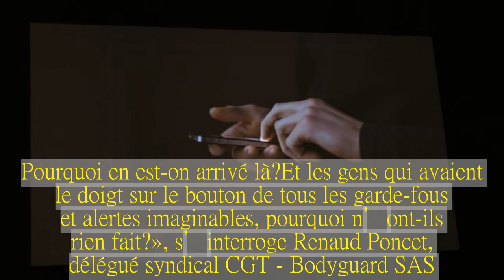Un patron liquide son entreprise et prévient ses salariés par SMS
SOCIETE Ce lundi, ils ont reçu un SMS de leur patron pour leur annoncer que leur entreprise était désormais en liquidation judicaire.Les 430 salariés de l’entreprise Bodyguard à Evry dans l’Essonne n’ont rien vu venir.Lundi dernier, ils ont reçu un SMS de leur patron pour leur annoncer que leur entreprise était désormais en dépôt de bilan, révèle France 3.« Il aurait pu nous envoyer une lettre recommandée au moins.Un texto, cela ne veut rien dire, c’est inadmissible », s’insurge auprès du site Internet, Yannick Chamon, salarié Bodyguard depuis 7 ans.« Nous nous interrogeons aujourd’hui.Pourquoi en est-on arrivé là ? Et les gens qui avaient le doigt sur le bouton de tous les garde-fous et alertes imaginables, pourquoi n’ont-ils rien fait ? », s’interroge Renaud Poncet, délégué syndical CGT - Bodyguard SAS.   Selon France 3, en 2015, l’ex-patron a été condamné pour travail dissimulé et blanchiment.Il est notamment interdit de gérer toute entreprise mais l’homme serait resté actionnaire principal.Et en novembre dernier, l’entreprise connaît à nouveau un changement de direction.